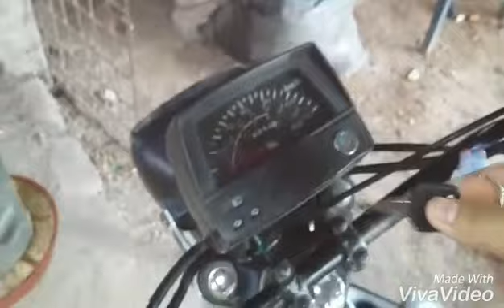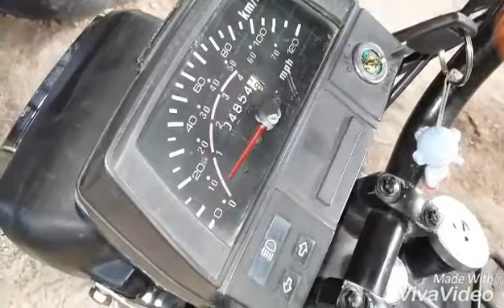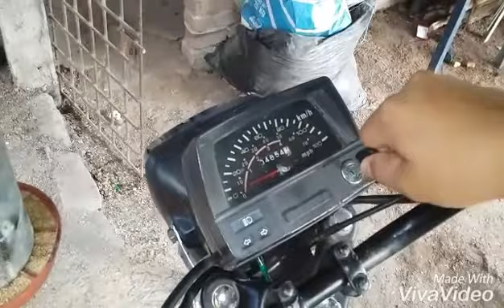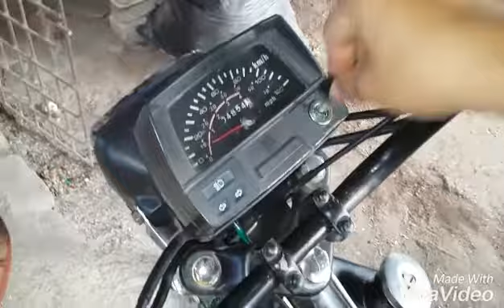Reparacion del encendido de la moto 70. (Zuich).